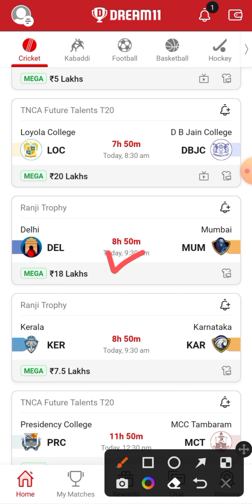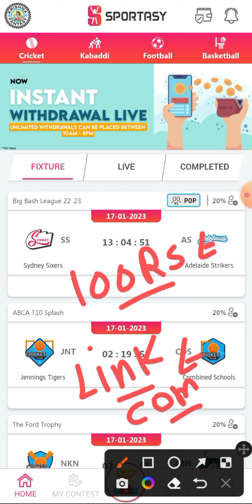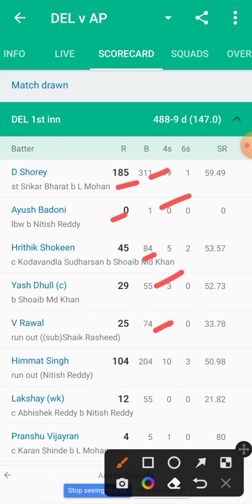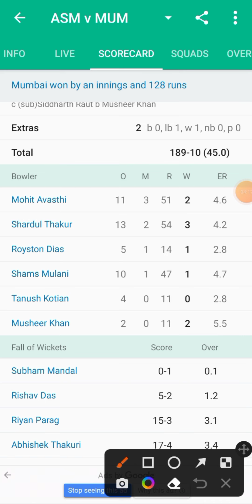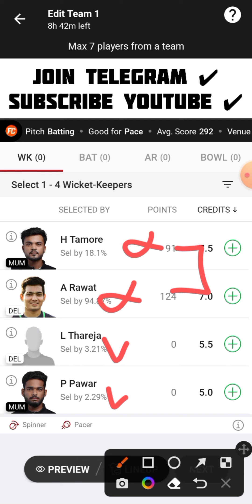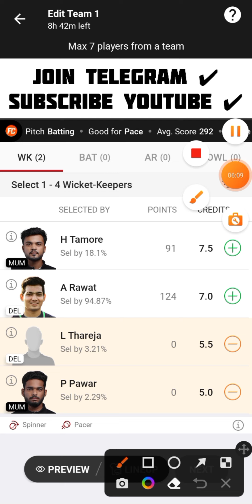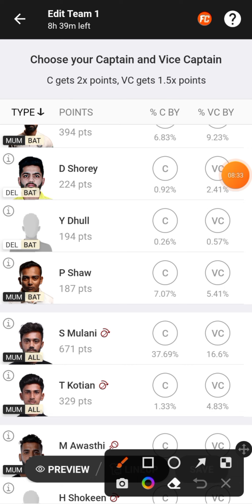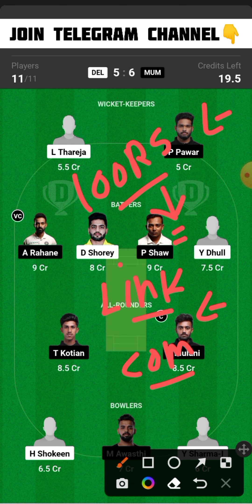DEL vs MUM Dream11 Team | DEL vs MUM Dream11 Prediction | DEL vs MUM Ranji Trophy Dream11 Team Today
DEL vs MUM
DEL vs MUM Dream11
DEL vs MUM Dream11 Team
DEL vs MUM Dream11 Team Today Match
DEL vs MUM Dream11 Prediction
DEL vs MUM Dream11 Prediction Today Match
DEL vs MUM Playing 11
DEL vs MUM Live Match Streaming
DEL vs MUM Today Match Dream11 Team
DEL vs MUM Today Match Prediction
DEL vs MUM Team Today Match
DEL vs MUM Dream11 SL GL Team
DEL vs MUM Small League Grand League Team
DEL vs MUM Ranji Trophy Match Dream11 Team
DEL vs MUM Last Match Scorecard
DEL vs MUM Match Live Score
DEL vs MUM Ranji Trophy Dream11 Team Today Match
Delhi vs Mumbai Dream11 Team